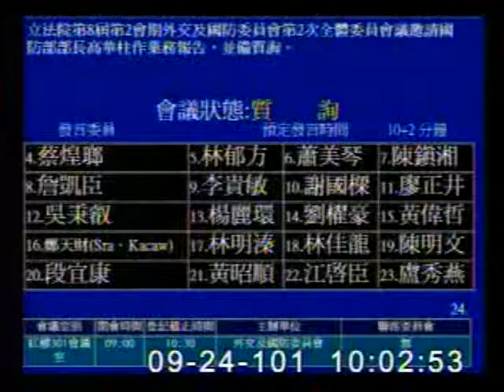2012-09-24 蔡煌瑯 發言片段, 第8屆第2會期外交及國防委員會第2次全體委員會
會議簡介: 立法院第8屆第2會期外交及國防委員會第2次全體委員會議邀請國防部部長高華柱作業務報告，並備質詢。

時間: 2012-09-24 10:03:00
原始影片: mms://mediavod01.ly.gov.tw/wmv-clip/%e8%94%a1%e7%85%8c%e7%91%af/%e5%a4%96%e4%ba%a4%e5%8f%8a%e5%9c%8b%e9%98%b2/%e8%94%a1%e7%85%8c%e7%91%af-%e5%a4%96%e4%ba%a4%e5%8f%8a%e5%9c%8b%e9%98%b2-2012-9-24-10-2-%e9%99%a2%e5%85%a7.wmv